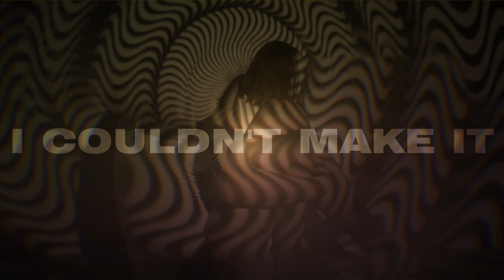Siobhan Donaghy - Pop Illusion [Luke Mornay Great Escape Mix Edit]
Listen now on your favorite platforms and let me know what you think! 🎵👂